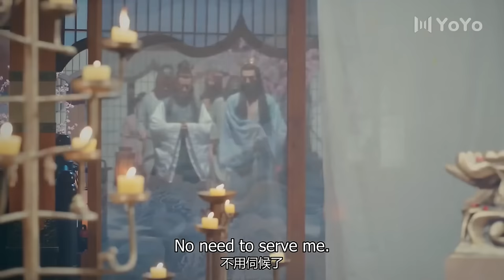灰姑娘闯进霸道王爷的浴池，被他发现了💖My Dear Destiny 亲爱的义祁君💋Chinese Drama 胡意旋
该剧讲述了邬镞圣女米七七，阴差阳错变身义祁王妃，与义祁王吕敖携手守护天下和平，两人相知相恋相守的动人故事。